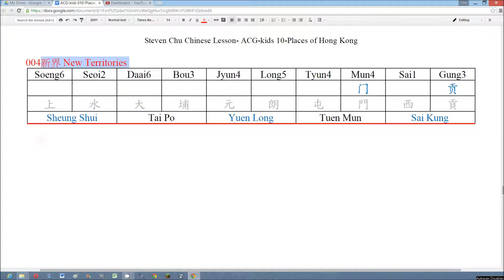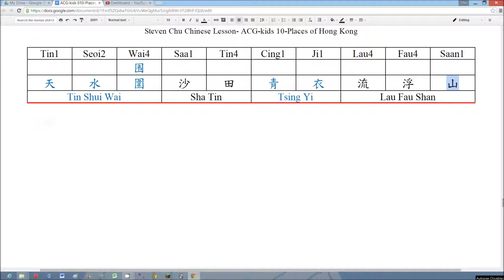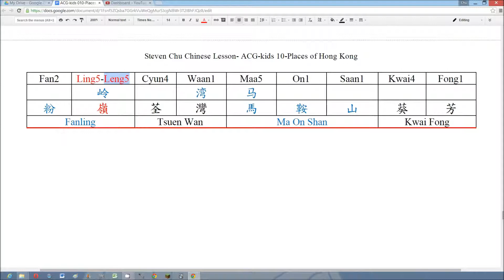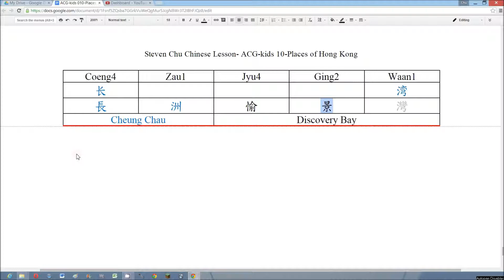learn chinese-learn CANTONESE-chinese lesson-ACG kids 10-Places of Hong Kong 03-Read Slow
This Lesson introduces some places of Hong Kong. And the structure is:

Cantonese version (6 videos):
01-Read Slow
01-Read Medium
02-Read Slow
02-Read Medium
03-Read Slow
03-Read Medium

Mandarin version (6 videos):
01-Read Slow
01-Read Medium
02-Read Slow
02-Read Medium
03-Read Slow
03-Read Medium